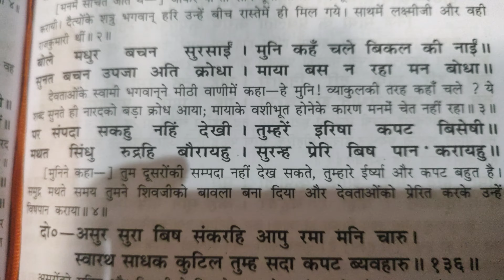Ramayana choupai..daily reading gives so much peace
Ramcharit Manas , Balkand. Narad g ka Shri Hari k prati krodh. morningvibes @shine with me